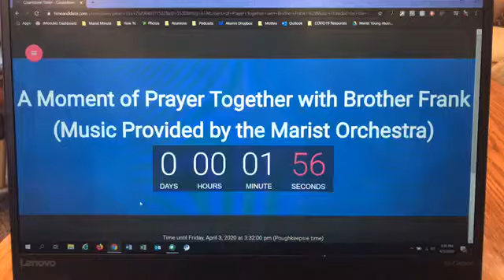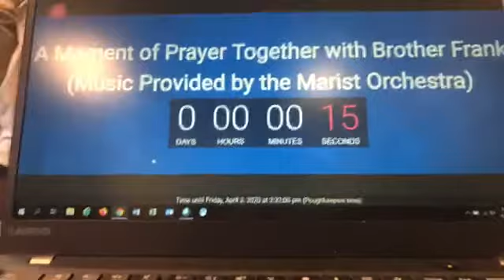Moment of Prayer with Brother Frank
Bro. Frank Kelly, FMS '73 was live on Facebook for a few moments of community contemplation and prayer on April 3.